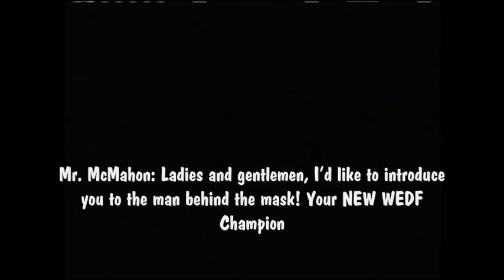Top 10 Most Shocking moments in WEDF History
From the betrayals to the debuts to the moments that made us go "Holy shit!", these are the top 10 most shocking moments throughout WEDF's 14 year history!